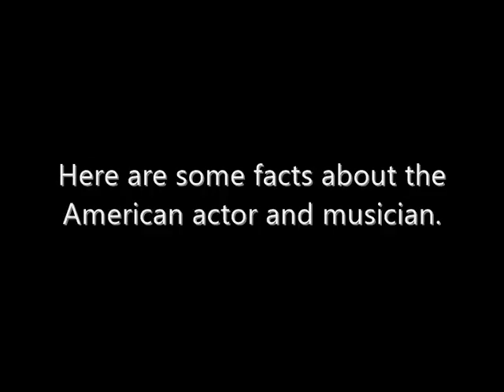Facts, biography, career of Frank Vincent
Frank Vincent (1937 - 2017) recently passed away on 13 September, 2017. This video is a tribute to the actor and musician.